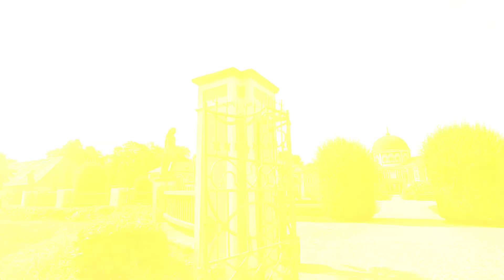Eurovelo 2024 - day 14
4 week bikepacking trip from Bologna to Copenhagen
From Prague to German border